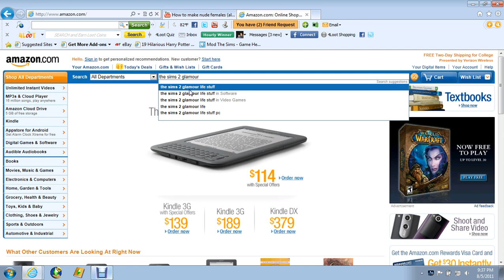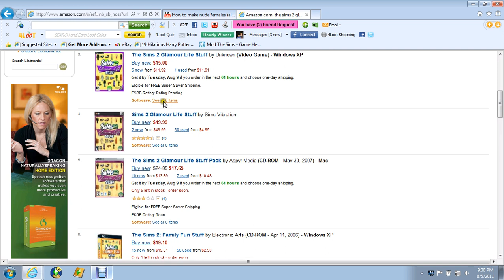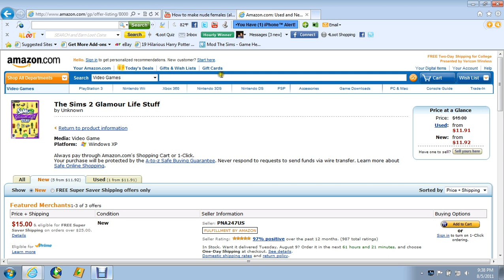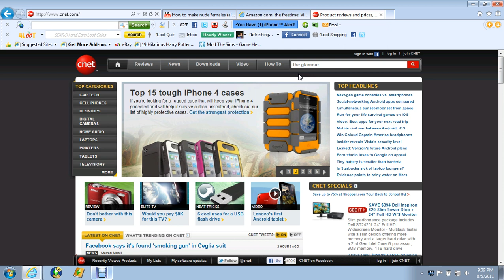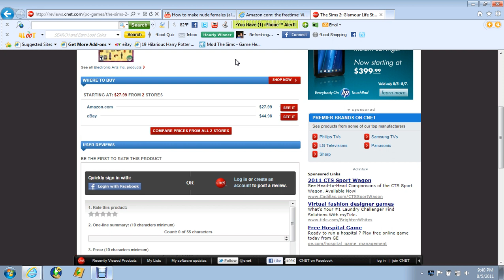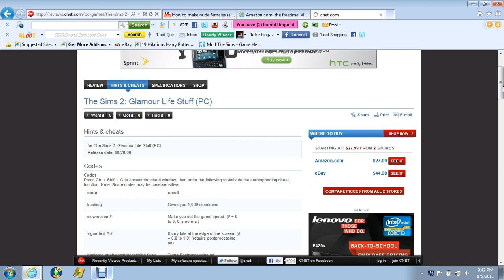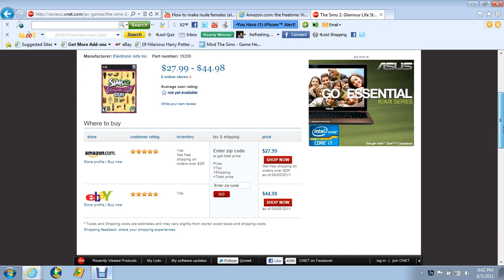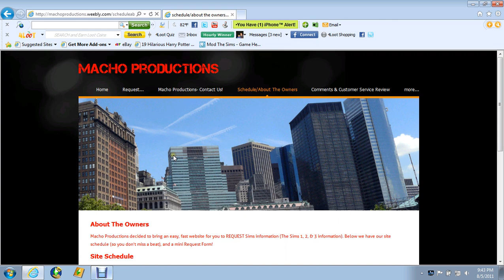What to look for when buying Sims 2 games online!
As the title says, we're really just helping you bargain hunt!
Resources:
Amazon.com (Sign-Up and credit card required to purchase products)
Cnet.com (FREE! Give reviews on all types of electronics!